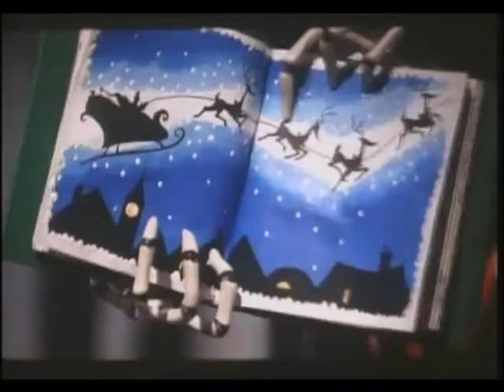Pesadilla Antes de Navidad de Tim Burton (Tráiler Original 1994 Castellano)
Para Celebrar Que Hoy es El Día de Reyes Magos Aquí Os Dejo Un Tráiler de La Mejor Película de Tim Burton

Pesadilla Antes de Navidad (1993)
Esta es la historia de una ciudad horripilante y extraña, en donde siempre es Halloween y jamás otra festividad. El gran Rey del Mal, Jack Skelleton, se embarcará en busca de algo nuevo que traer a su mísera a de los demás. La elección decará en la Navidad, pero lo que siempre ha traido felicidad, paz y amor en las familias del planeta Tierra, se convertirá en una auténtica pesadilla... ¿Será capaz Jack de alterar las festividades y después volver todo a la normalidad? ¿Destruirá el malvado Oogie Boogie al adorable Santa Claus? ¿Embriagará sally algo de cordura en su majadera ciudad?